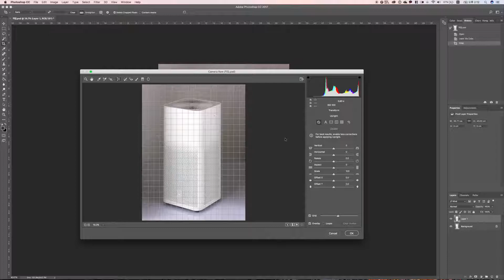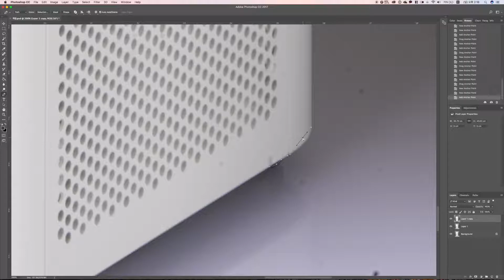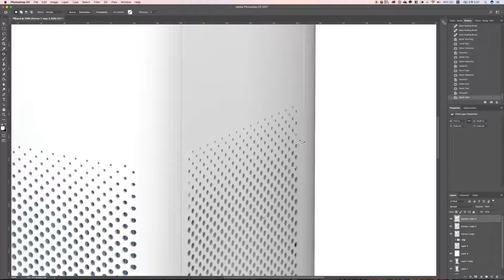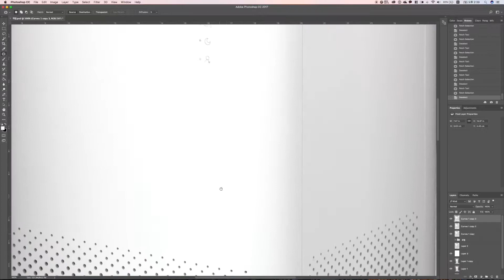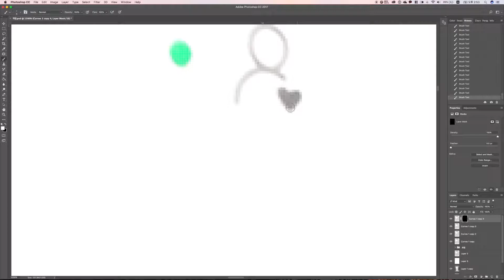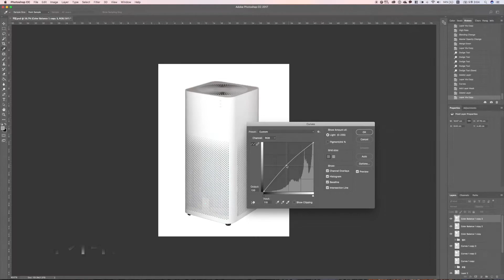제품사진촬영 - 샤오미 공기청정기 포토샵 보정